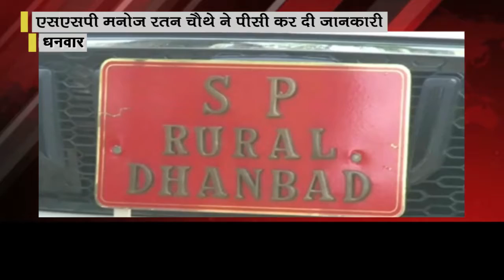Sabrang साइबर अपराध गिरोह के तीन सदस्य गिरफ्तार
अगर कभी आपके मोबाइल पर किसी के द्वारा लक्की ड्रा में बम्पर प्राइज मिलने की सूचना आती है, तो सावधान हो जाइये। अगर आपने सही से जांच पड़ताल नहीं किया तो ठगे जा सकते है। एक ताजा मामले में दरभंगा के डिप्टी मैनेजर शुवादीप गांगुली ऐसे ही एक गिरोह के झांसे में पड़कर करीब 13 हजार रुपये गवां चुके है।